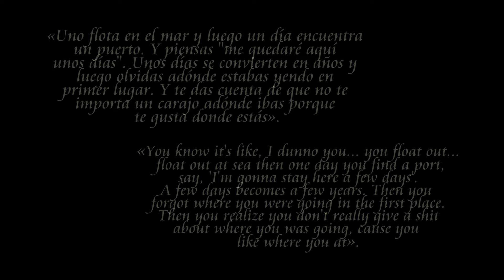Shallow - A Star Is Born (Guitar electric Manuel Jesús Piñero)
I have decided to make this version with the electric guitar, where I replace the lyrics of the song with the notes of my Fender stratocaster classic 60. I have used a karaoke base of the Sing King channel.
I always thought it was a good song from one of the best movies of 2018.

Like all songs, it has a beautiful message.

I would especially like to dedicate it to you Piscis. I wish you as always a beautiful day, with love.
MJP

I'm falling
I'm falling
Whoah!